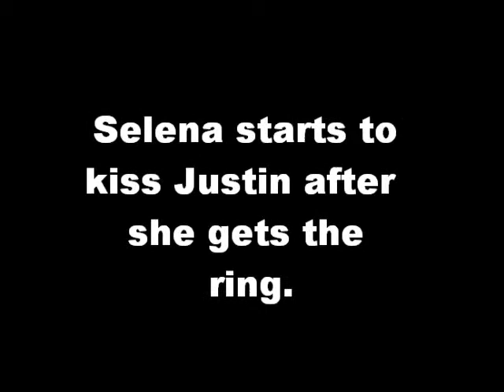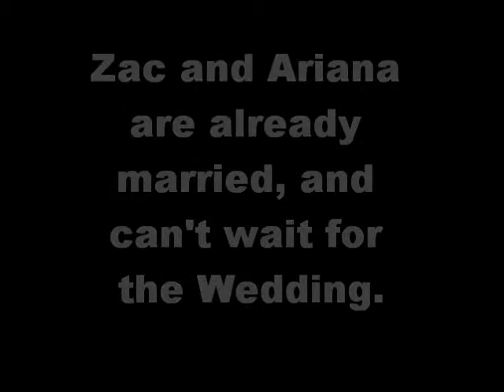Love Birds: Episode 1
Selena and Justin are now getting married, and  see them getting ready!